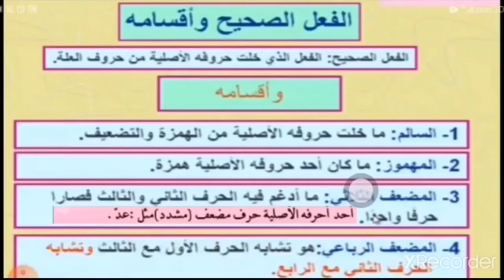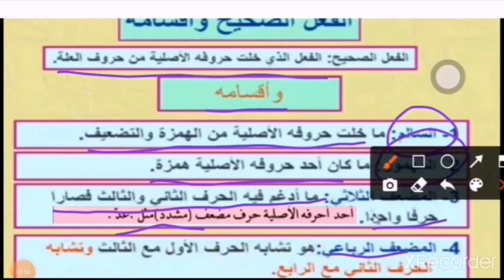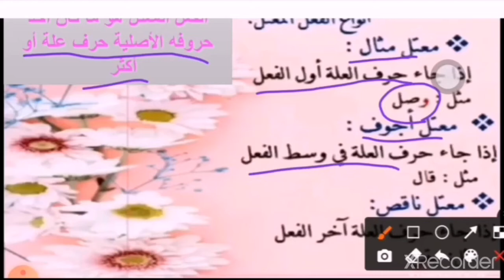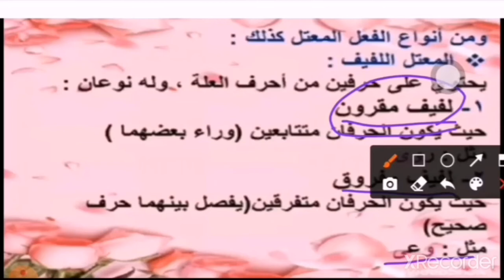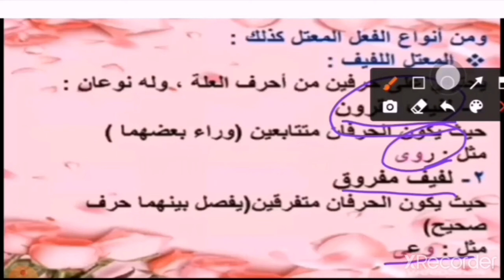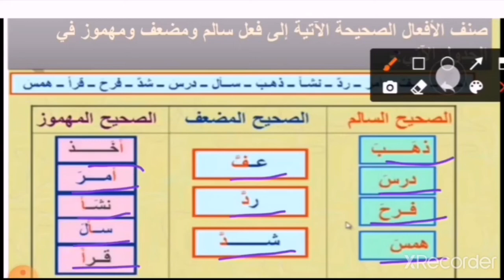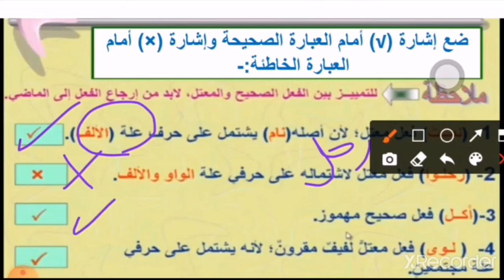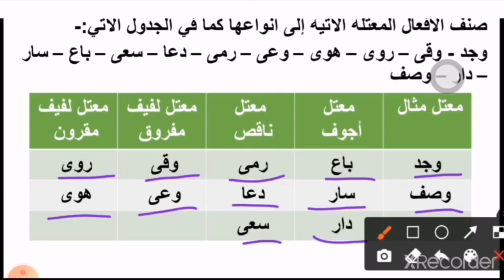لغة عربية، الصف السادس، شرح التراكيب والأساليب اللغوية ( الفعل الصحيح والفعل المعتل) ،ص٤٨